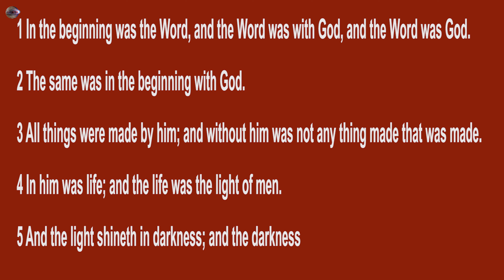Christmas message\\The message of hope 20-21\\ Nepali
Thank you all viewers for your support and prayers: we love you and may the Lord I serve will bless you and keep you all from every evil forces that comes against you. Friends live happy, encouraged, and be strong always because we are more than a conqueror. Wish you all Merry Christmas and happy New Years.